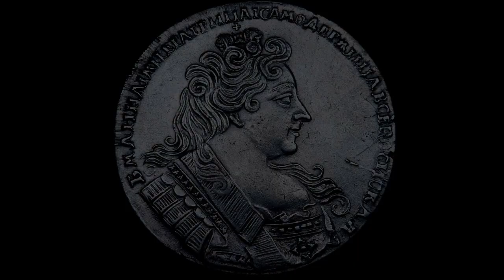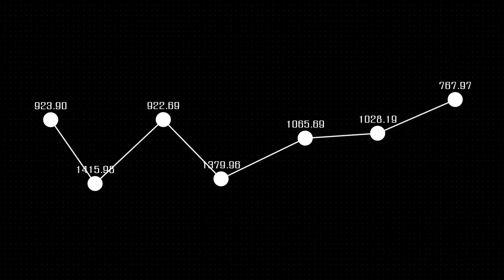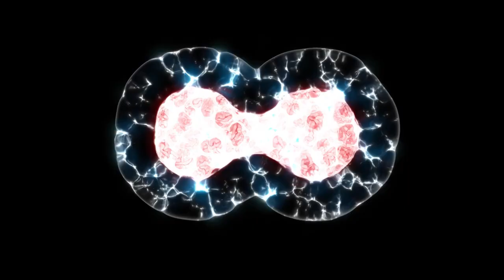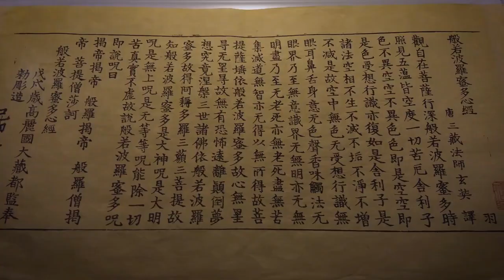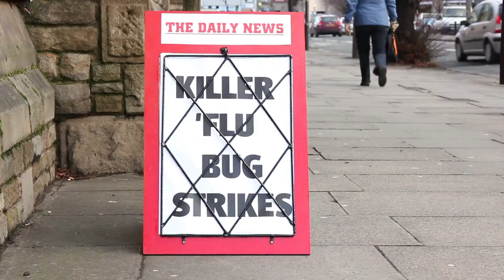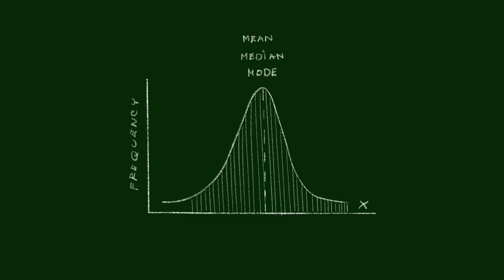James Webb Telescope Announces First Real Image of Betelgeuse